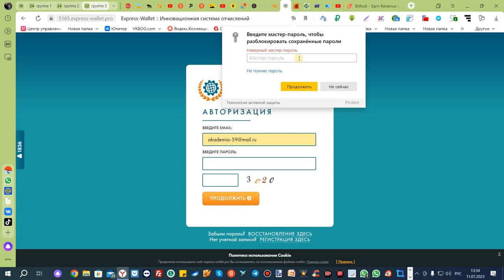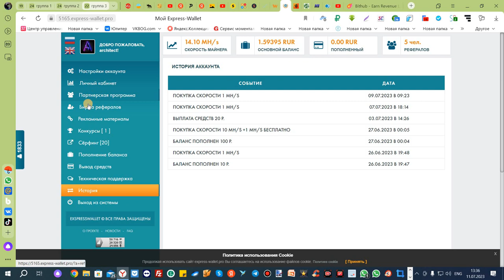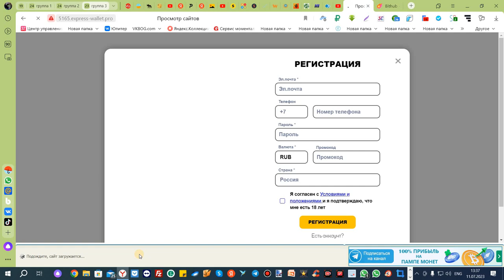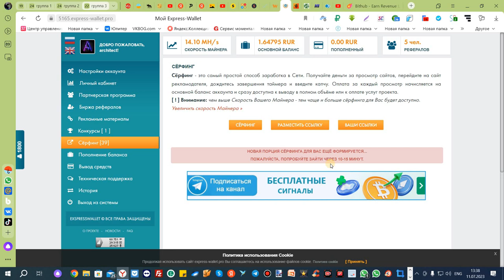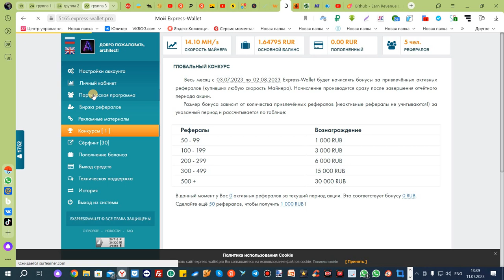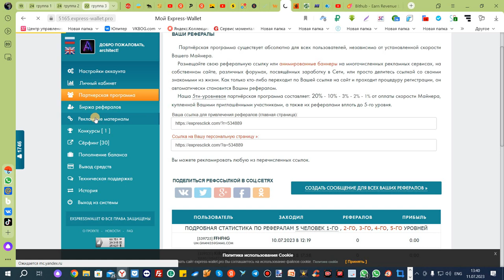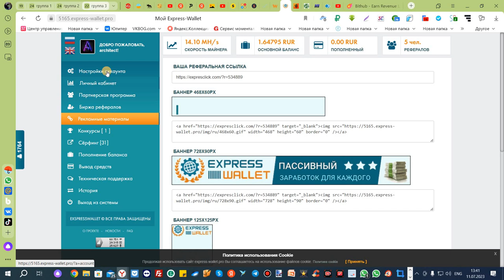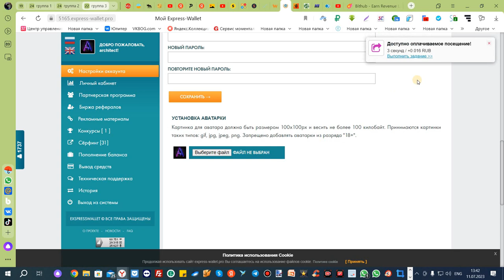Мега сайт по заработку EXPRESS WALLET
Мега сайт по заработку без каких либо заглушек.Вывод моментальный.При ускорении скорости, за месяц  вы отобьёте свои вложения и потом уже пойдете в плюс.Так же можно зарабатывать за счет активных рефералов, рефка 5 уровней в глубину.Есть дорогой серфинг.В видео я проговариваю, когда его много бывает и еще серфинг зависит от вашего вложения.Чем больше вложено, тем больше серфинга, а его на сайте предостаточно.
Подписываемся, палец вверх.Всех благодарю за просмотр.